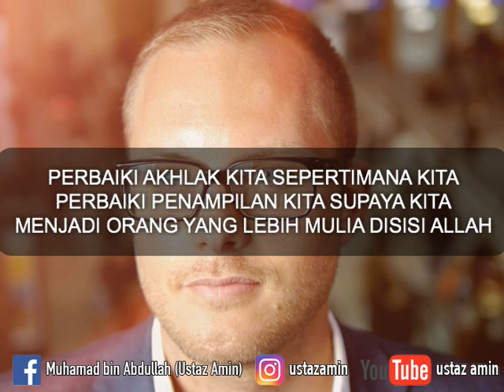Ustaz Amin - Perbaiki Akhlak Sebagaimana Penampilan Kita